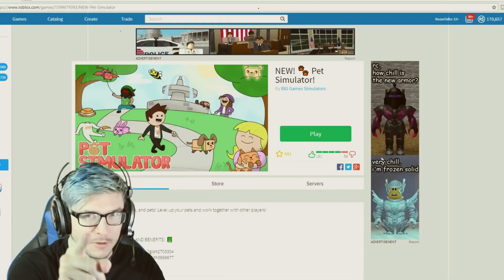I Miss It 😔(Pet Simulator)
It has been so long, i have been playing this game since the first pet simulator came out. This is just sad to watch :( 😔